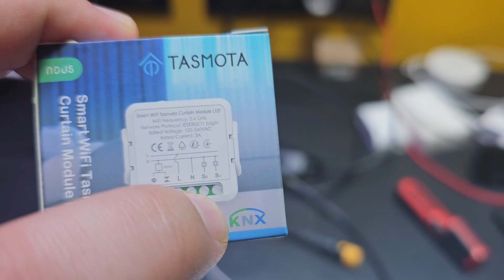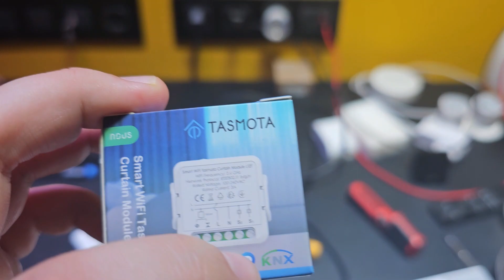Cel mai ieftin sistem KNX ever!